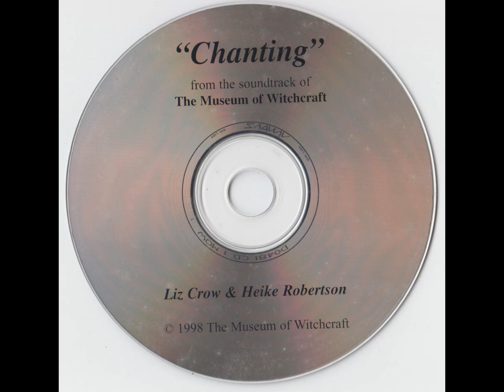Liz Crow & Heike Robertson – Chanting (CD, 1998)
Track listing:
1. We Are The Flow
2. The Earth The Air The Fire
3. The River Is Flowing
4. Earth My Body
5. Lady Spin Your Circle Bright
6. Born Of Water
7. Building Bridges
8. Cauldron Of Changes
9. Merry Meet

"Chanting"
The Chants on this CD were originally recorded as a sound track for The Musuem of Witchcraft in Boscastle, Cornwall. The Museum received so many requests for the chants that they decided to produce this CD.

All the chants were collected by Liz and Heike at various pagan camps and gatherings around the country.

We do not know who wrote the chants but sincere thanks to them for the pleasure and enchantment they have brought to so many.

Also thanks to Doug at. Wild Goose Studios and the many who helped with this recording.
Cover Vivienne Shanley

The vocals from track 9 ("Merry Meet") were sampled for the track "Hexenring" on the 2010 album "Bannwald" by Apoptose.